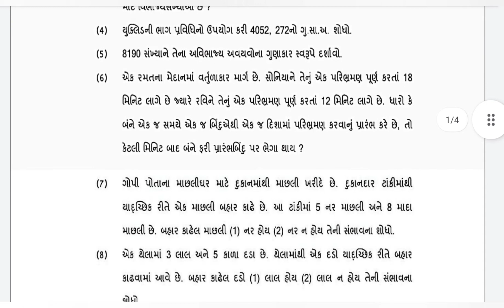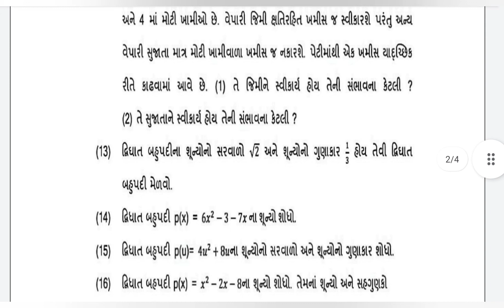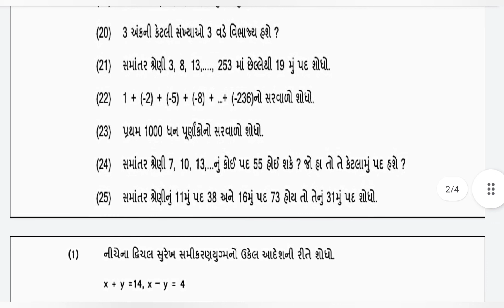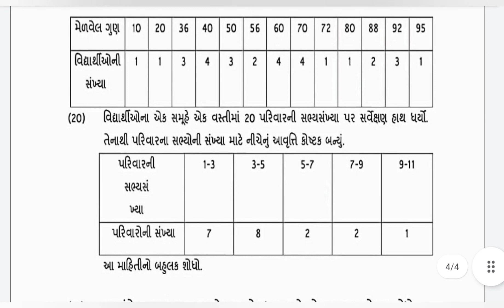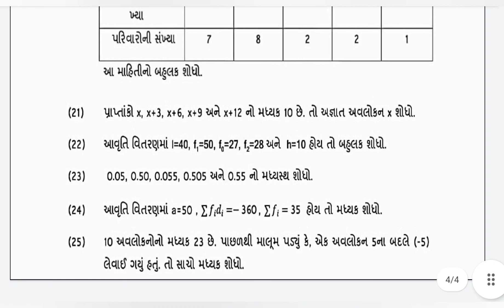STD 10 MATHS: FIRST TERMINAL EXAM MOST IMP QUESTION (2 MARKS)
std 10 maths ekam kasoti 2022 august question bank,
Dhoran 10 maths ekam kasoti 2022 august question bank,
Dhoran 10 ganit ekam kasoti 2022 august question bank,
std 10 Maths ekam kasoti paper solution Aug 2022
std 10 ganit ekam kasoti paper solution Aug 2022
dhoran 10 ganit ekam kasoti paper solution Aug 2022
dhoran 10 maths ekam kasoti paper solution Aug 2022
std 10 ganit ekam kasoti paper solution 26 Aug 2022
std 10 maths ekam kasoti paper solution 26 Aug 2022
standard 10 Maths ekam kasoti paper solution Aug 2022
standard 10 ganit ekam kasoti paper solution Aug 2022
Ekam Kasoti Maths solution 26 Aug 2022
Ekam Kasoti ganit solution 26 Aug 2022